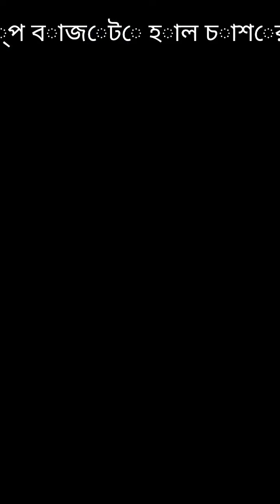সীমিত বাজেটের হালচাশের গাড়ি বিক্রি করা হবে ০১৮১১১৮০১১৬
আমাদের  এখানে সকল বাজেটের পুরাতন গাড়ি বিক্রি করা হয় ফোন ০১৮৮৪০৬৭৪৪৪